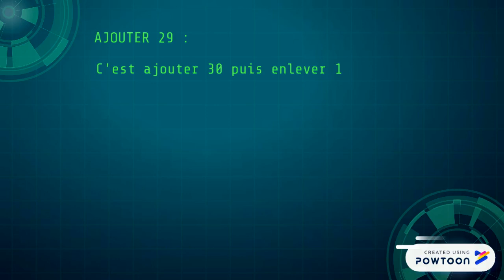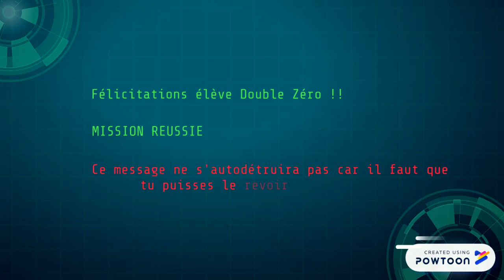Ajouter 9, 19, 29, ...